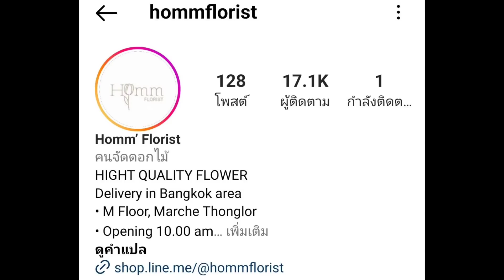BABYMONS7ER: ภริตาเลิฟพี่สาวแบล็คพิงค์ม๊าก-เฉลยแล้วเบม่อนกินหมูกระทะแล้วดูอะไร-ส่องคลิปพรีเดชิกิต้า